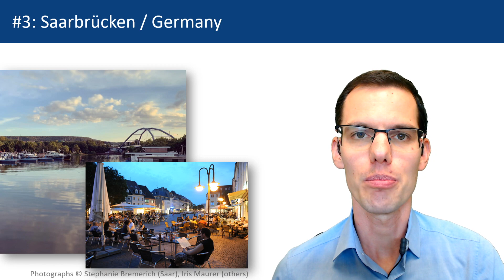Professor Christian Rossow presenting three reasons to study cybersecurity at Saarland University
Saarland University is offering 4 study programs in Cybersecurity in cooperation with CISPA Helmholtz Center for Information Security. Have a look at our Bachelor's Courses Cybersecurity (German or English) and our 2 Master's Courses preparing you to continue your career onsite or anywhere in the world.